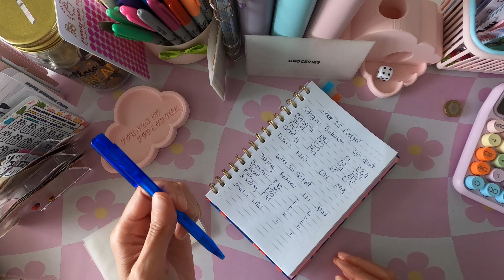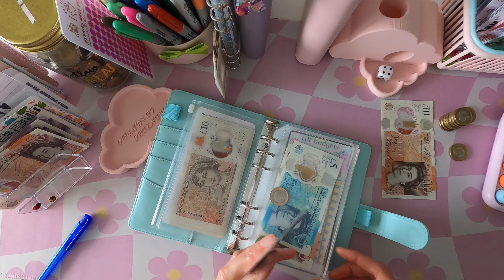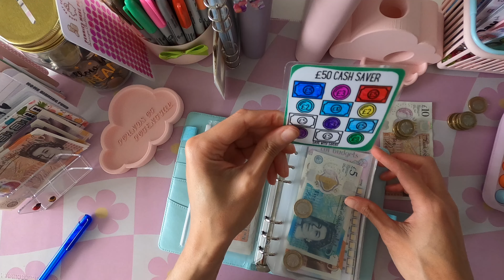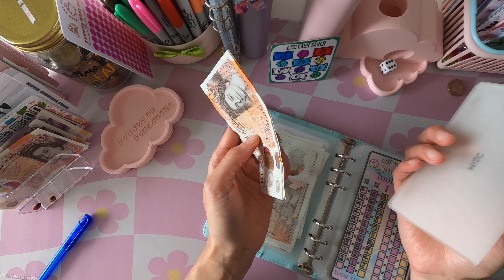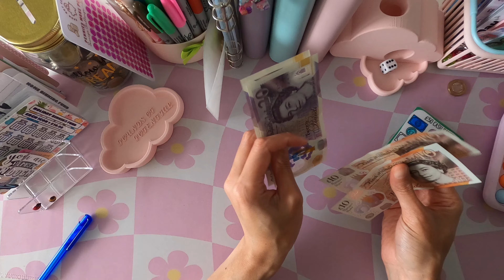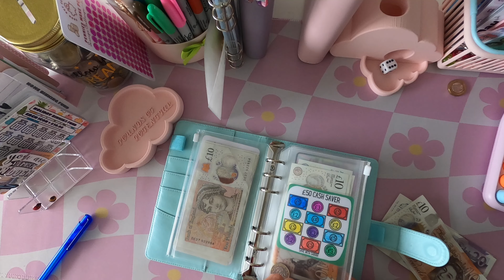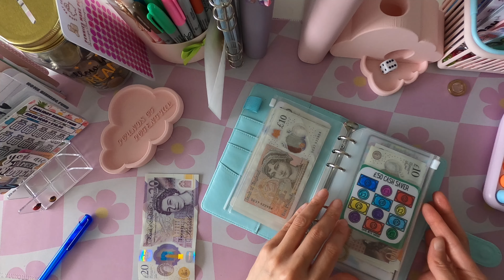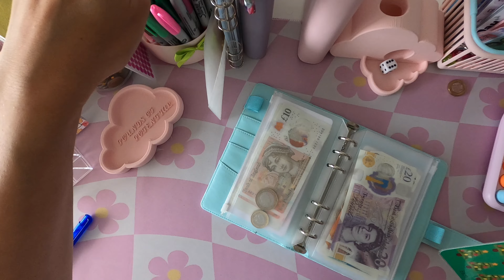WEEK 27 BUDGET CHECK-IN, CASH STUFFING & SAVINGS CHALLENGES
Come join me on my cash envelope stuffing and budgeting journey.

Savings Challenges I'm currently using:

Christmas Challenge

Money Multiplier

Appliance Savings Tracker

Closet Cash

10K Binder Challenge